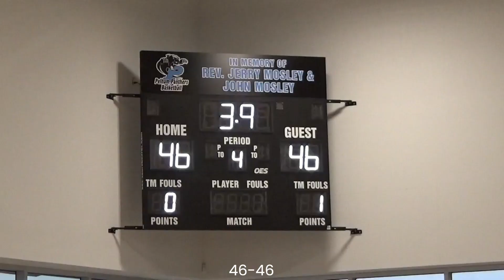Gold Medal VS The Pelham Panthers another Gold Medal game comes down to the wire, Coach makes a play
Gold Medal VS The Pelham Panthers another Gold Medal game comes down to the wire, Coach makes a play with 3 seconds left in the game to win.